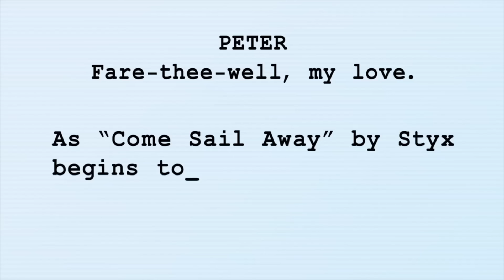Chris and Peter have a surprise for Lois